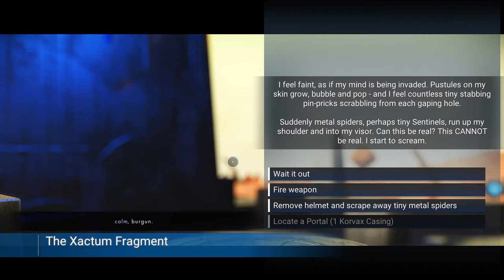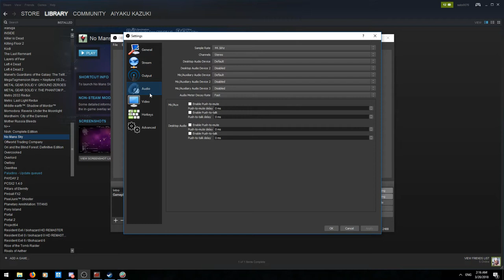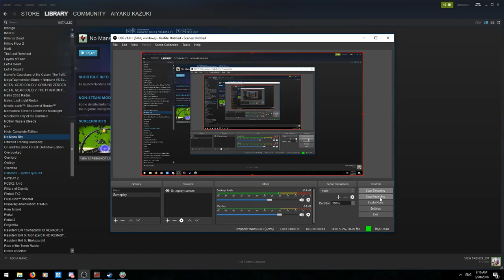Playing around in a few games